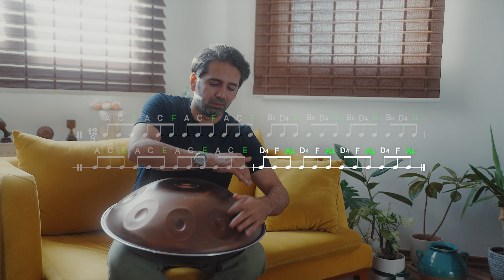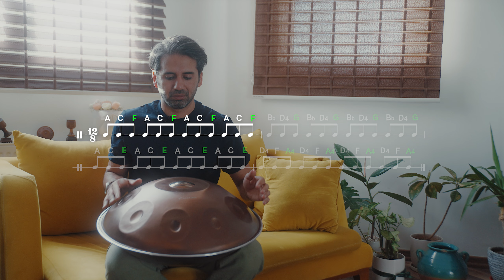آموزش چرخه آکوردی هنگدرام / آهنگ بساز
وقتی با چرخه‌های آکوردی آشنا بشی میتونی آروم آروم شروع کنی به آهنگ ساختن و هر چقدر بیشتر با چرخه های آکوردی آشنا بشی و ریتم خوب تری داشته باشی ، میتونی آهنگ‌های بهتر و متنوع تری بسازی.

🎵 اگر از این آموزش لذت بردید، کانال ما را سابسکرایب کنید و از جدیدترین ویدیوهای آموزشی هنگدرام بهره‌مند شوید.

آکادمی دلکوب بسته‌های آموزشی متعددی برای آموختن به شما از همه جای دنیا دارد
بسته های آموزشی ما شامل:
بسته آموزشی تنبک‌نوازی (مبتدی)
بسته آموزشی ریزنوازی دف
بسته آموزشی همنوازی دف
بسته آموزشی هنگدرام (مبتدی)
برای کسب اطلاعات بیشتر و یا دریافت بسته‌ها به تلگرام ما پیام بدید.
سایر شبکه های اجتماعی ما را دنبال کنید.